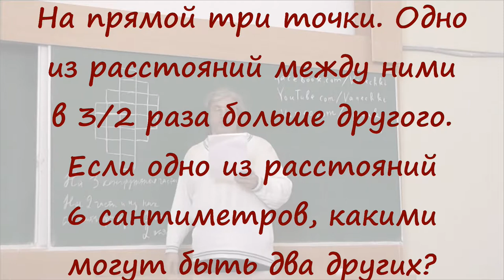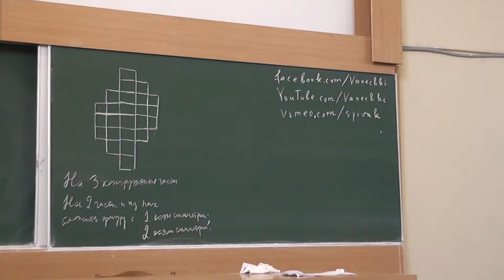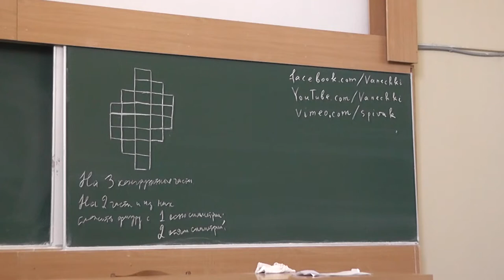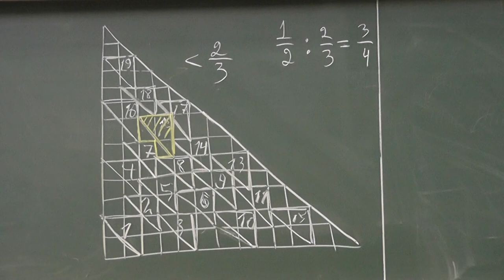175 Три точки на прямой, 6 сантиметров и полтора раза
На прямой три точки. Одно из расстояний между ними в 3/2 раза больше другого. Если одно из трёх расстояний 6 сантиметров, какими могут быть два других?